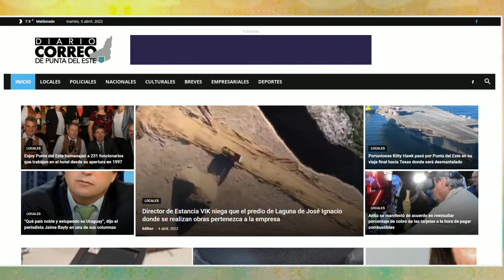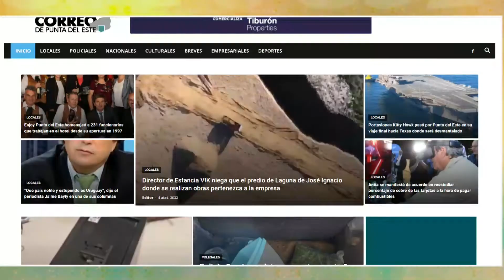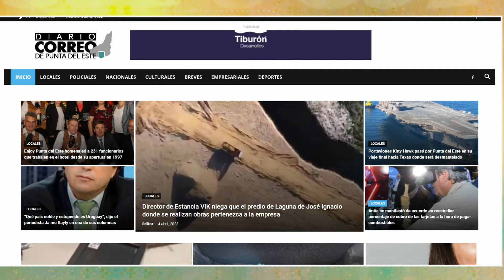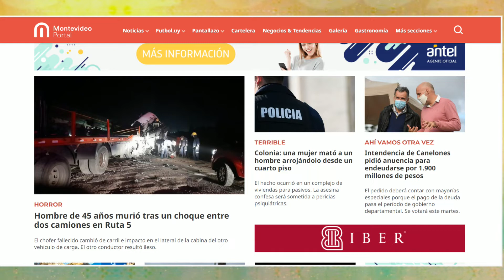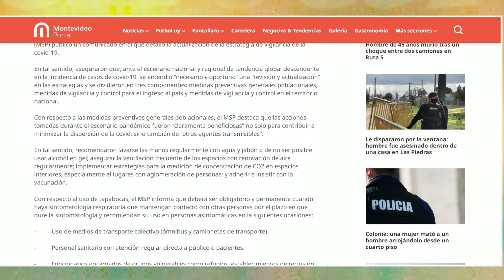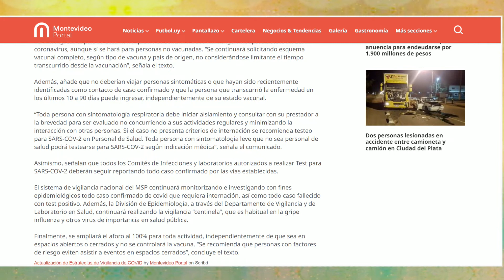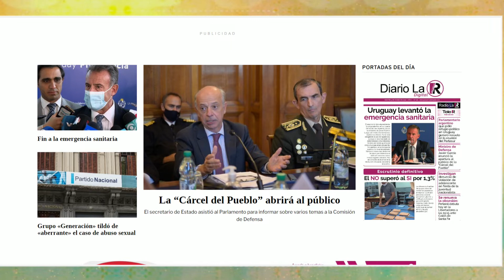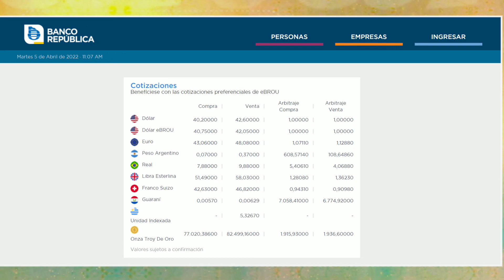LA MAÑANA DEL ONCE 05 DE ABRIL 2022 BLOQUE 1